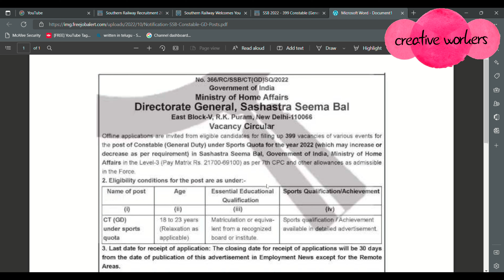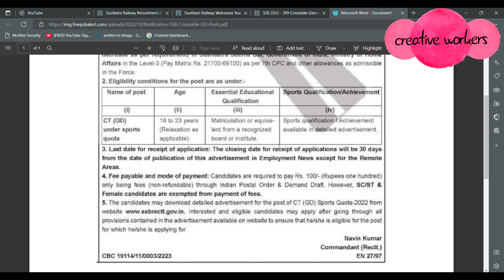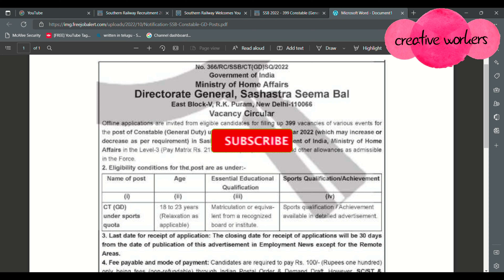SSB | Constable | Sports Quota | GD | 399 Vacancies | explained in telugu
Hello friends today in this video i will explain detaily about
Sashastra seema bal  | Constable | General duty | Notification Explain|
Dont miss this notification guys .

For more updates   regarding this video follow us on below social websites friends

instragram:- cre.ativeworkers

links in Channel about check out there.